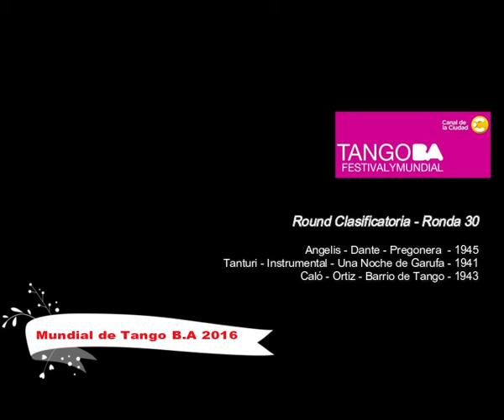Mundial de Tango Buenos Aires 2016 - Clasificatoria - Ronda 30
Round Clasificatoria - Ronda 30

Angelis - Dante - Pregonera  - 1945
Tanturi - Instrumental - Una Noche de Garufa - 1941
Caló - Ortiz - Barrio de Tango - 1943

"Source from AiresDeMilonga channels, Many thank you , big hug !

You can download excel database .